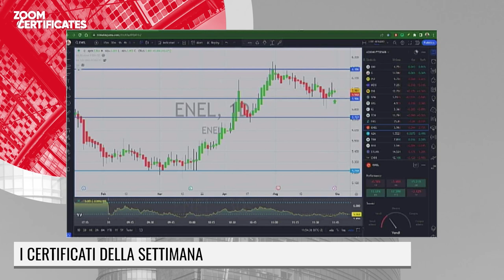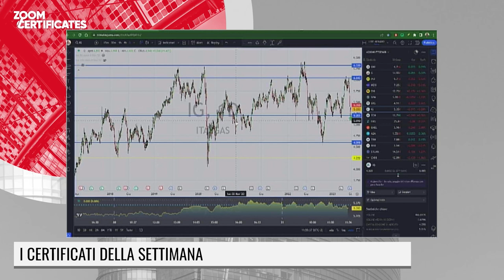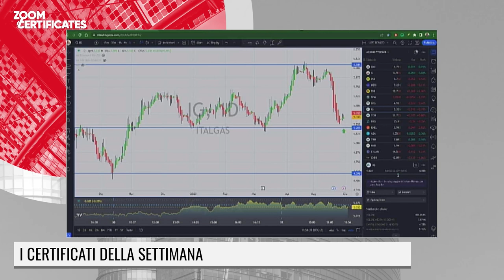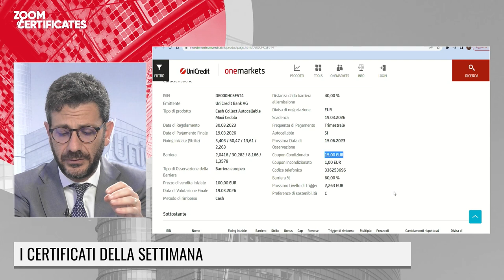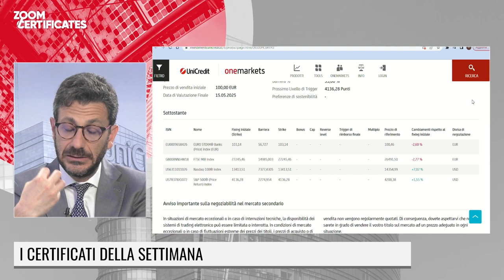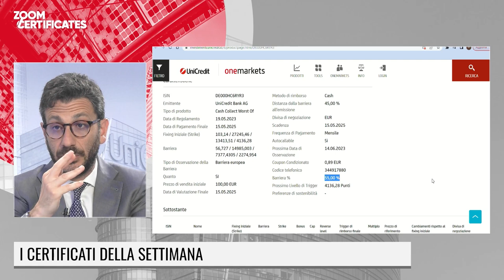LE FONTI ZOOM CERTIFICATES - I CERTIFICATI DELLA SETTIMANA - 31 MAGGIO 2023